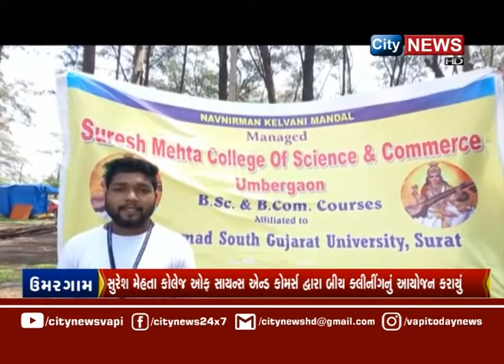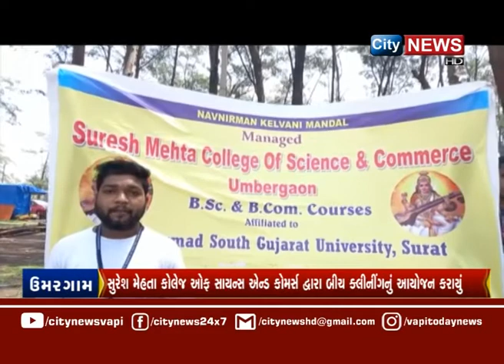CITYNEWS | 12 SEPTEMBER 2022